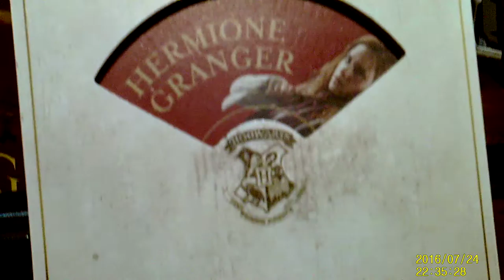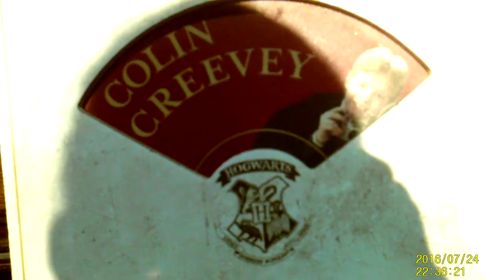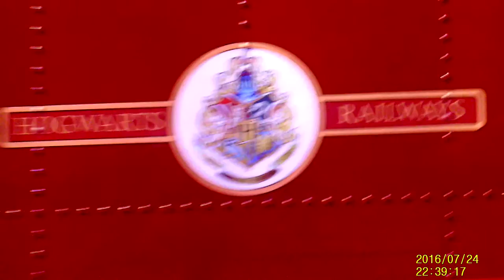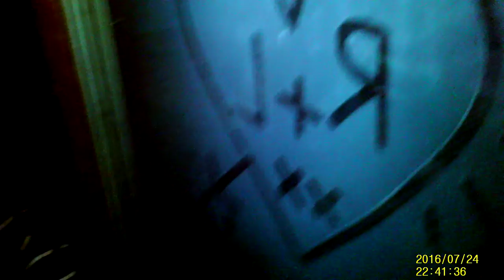Harry Potter Tour Part 2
This is Part 2 of my Harry Potter Experience in London, sorry again about the lighting and vlogging at some points, I promise to get better, please remember to like, comment and subscribe to my channel xx